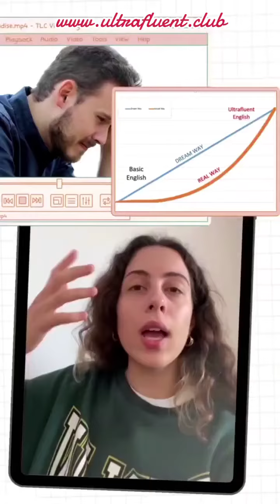Work is slow and you have to do it all the time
Stop waisting your time and start practice right away with UltraFluent.club

Register with UltraFluent.club and receive practical tips which bring you to success.